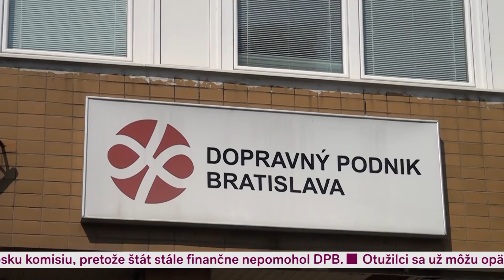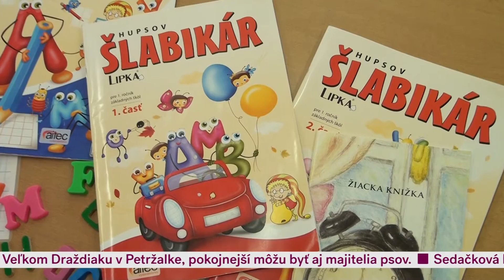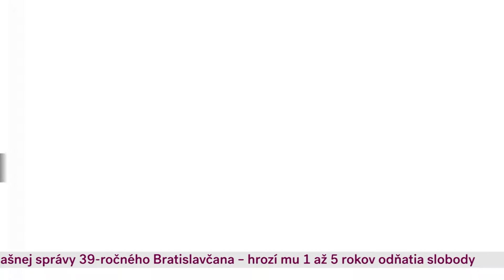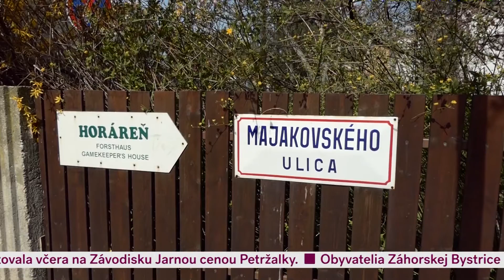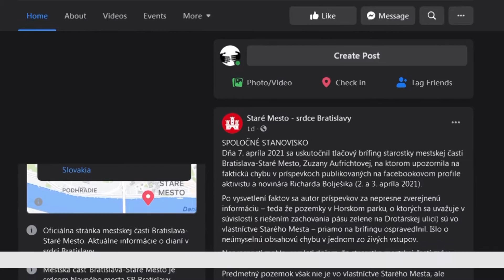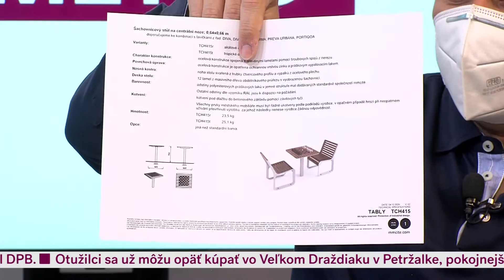Metro dnes 12.04.2021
V pondelkovom Metro dnes vám okrem aktuálnych informácii prinesieme aj rozhovor s vicestarostom Ružinova Martinom Patoprstým, ktorý nám povie niečo viac o revitalizácii Štrkoveckého jazera.